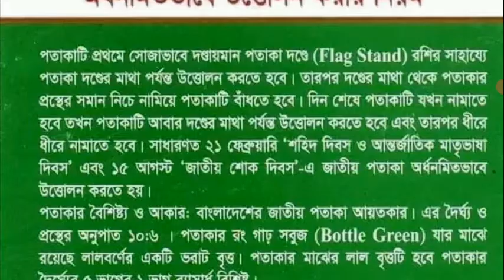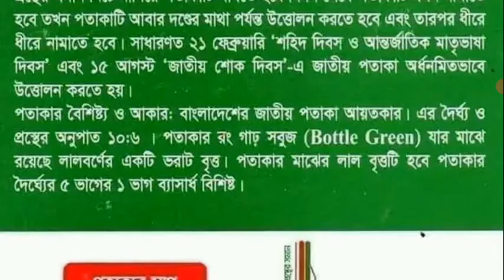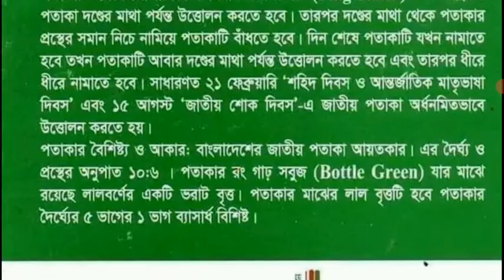জাতীয় পতাকা National Flag অর্ধনমিত রাখার সঠিক নিয়ম রঙ আকার অনুপাত ভবন ও যানবাহনের আকারের উপর মাট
অর্ধনমিত করার মাপ নির্ভর করবে পতাকার প্রস্থের মাপের উপর। অর্থাৎ যদি পতাকাটির প্রস্থের মাপ ৬ ফুট হয় তো ৬ ফুট নিচে নামিয়ে বাঁধতে হবে। পতাকাটির প্রস্থের মাপ যদি ৩ ফুট হয় তো ৩ ফুট নিচে নামিয়ে রাখতে হবে এবং পতাকাটির প্রস্থ যদি দেড় ফুট হয় তো দেড় ফুট নিচে নামিয়ে রাখতে হবে।

জাতীয় পতাকার ছবি
জাতীয় পতাকা কিসের প্রতীক
জাতীয় পতাকা অনুচ্ছেদ
ভারতের জাতীয় পতাকা প্রথম কে উত্তোলন করেন
বাংলাদেশের জাতীয় পতাকার চূড়ান্ত নকশা এঁকেছেন কে
জাতীয় পতাকা বিধিমালা-১৯৭২ (সংশোধিত ২০১০) pdf
বাংলাদেশের জাতীয় পতাকার ইতিহাস
জাতীয় পতাকা উত্তোলনের সময়
জাতীয় পতাকা
জাতীয় পতাকা প্রত্যেক দেশের নিজস্ব প্রতীক-স্বরূপ, জাতীয় অনুষ্ঠানে প্রতিটি দেশের মানুষ স্বতন্ত্র জাতীয় পতাকা ব্যবহার করেন। সাধারণ মানুষ, বিদ্যালয়, আদালত সবাই যে কোনো সময় জাতীয় পতাকা ব্যবহার করতে পারে। তবে কিছু কিছু দেশে অসামরিক ভবনে শুধুমাত্র কিছু নির্দিষ্ট দিনেই ওড়ানো যায়। উইকিপিডিয়া